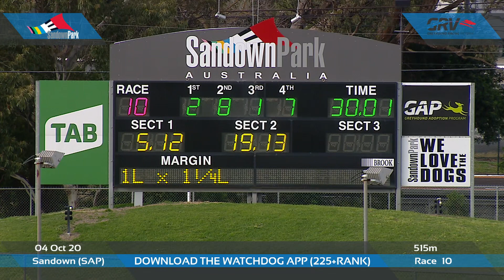SAP SUN 04 OCT 20 R10